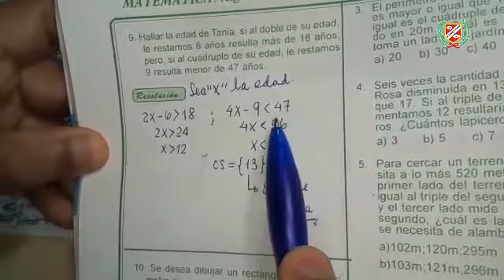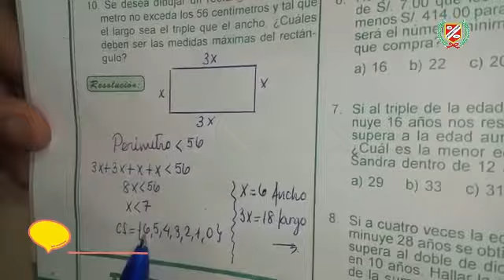ÁLGEBRA - TALLER NRO. 19 - 5TO PRIM.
💻👩‍🏫CLASES VIRTUALES👨‍🏫🖥🖱📧

▶️Curso : ÁLGEBRA
▶️Tema : TALLER NRO. 19
▶️Profesor : MONTAÑO
▶️Grado : 5TO GRADO PRIMARIA
▶️Mes : SEPTIEMBRE